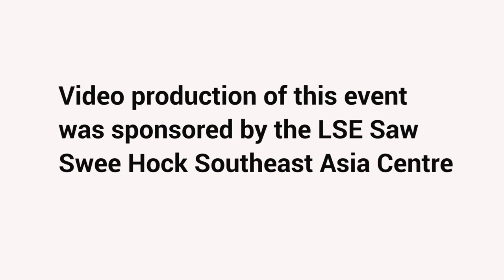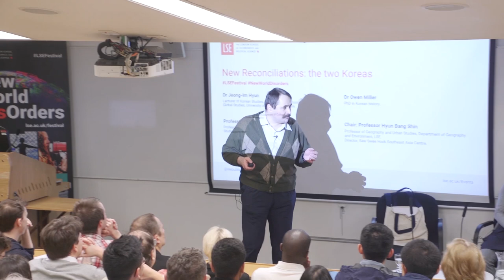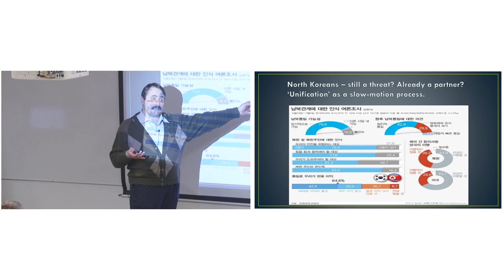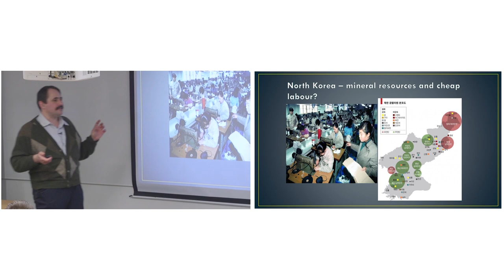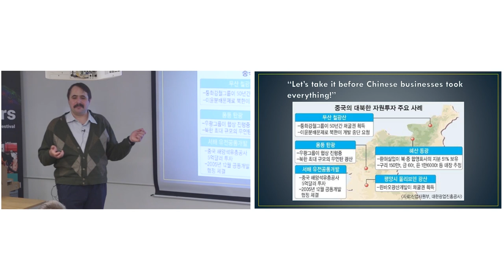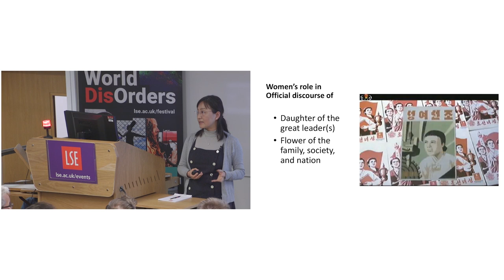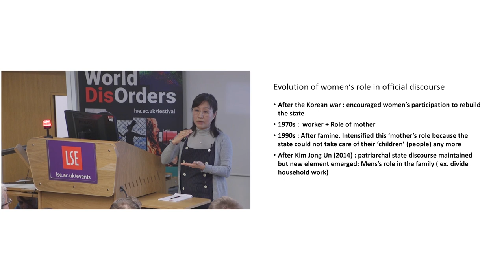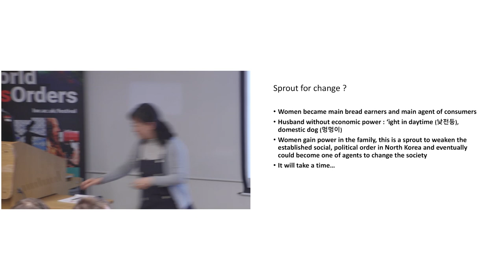LSE Events | New Reconciliations: the two Koreas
Since early 2018, the two Koreas on the Korean Peninsula, known to be the last remaining divided countries since the end of the Second World War, have begun the road to reconciliation. A series of summit visits have taken place and are expected to continue, together with various events and projects that are expected to increase the level of interaction in terms of economy, politics, culture and infrastructure. What does this thawing relationship mean for the future of the Koreas and of the world?

This roundtable discussion lasting 75 minutes, involve three experts who have carried out long-term research on Korean affairs, and are expected to provide an opportunity to re-think the Korean reconciliation from a wide range of perspectives, from post-imperialism and state formation to urban development and infrastructure. The event is to ask: to what extent does the reconciliation of the two Koreas allow us to re-think a better future and a new world order with less confrontation? The discussions will be related to the implication of the Korean reconciliation for the regional/global economic development for the re-ordering of the neo-imperialist geopolitics, and for the sustainable future of world development in the context of heightened global insecurity.

Jeong-Im Hyun is a Lecturer of Korean Studies at the Department of School of languages and Global Studies in the University of Central Lancashire. Her main research interests are social movement, political communication analysis, and socio-cultural dimension of Korean popular culture diffusion in Europe.

Owen Miller initially studied East Asian history at SOAS as an undergraduate and subsequently lived in South Korea, where he studied Korean language at Yonsei University. He returned to SOAS in 2001 to study for an MA and then a PhD in Korean history, focusing on merchant guilds in late nineteenth century Seoul.

Vladimir Tikhonov (Pak Noja) is a professor of Korean and East Asian studies at the Department of Culture Studies and Oriental Languages, Oslo University. His research focuses on the history of modern ideas in Korea.

Hyun Bang Shin is Professor of Geography and Urban Studies in the Department of Geography and Environment at the London School of Economics and Political Science, and Director of the Saw Swee Hock Southeast Asia Centre.

Twitter hashtags for this event

This event is part of the LSE Festival: New World (Dis)Orders running from Monday 25 February to Saturday 2 March 2019, with a series of events exploring how social science can tackle global problems.

Podcast
A podcast of this event is available to download from New Reconciliations: the two Koreas.

Podcasts and videos of many LSE events can be found at the LSE Public Lectures and Events: podcasts and videos channel.